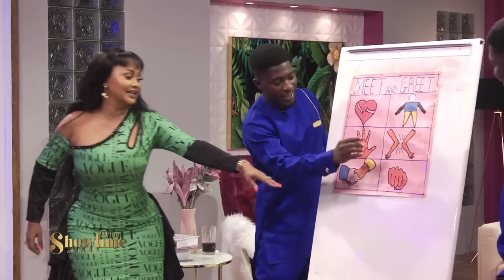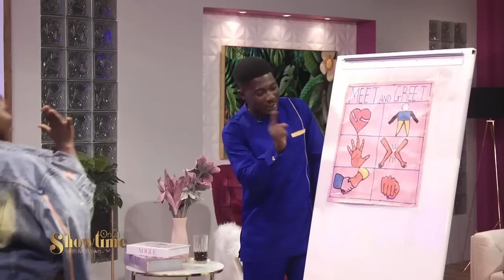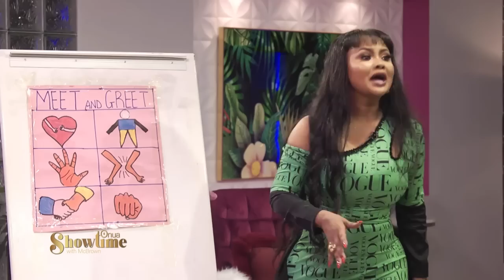McBrown chats with Percy Jackson & Twins Diaries, teachers making a difference in their schools